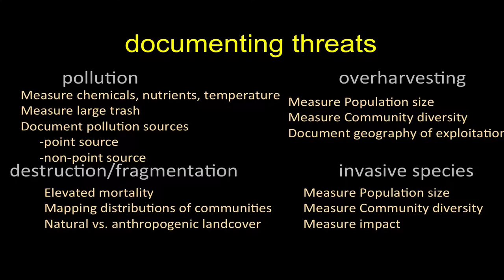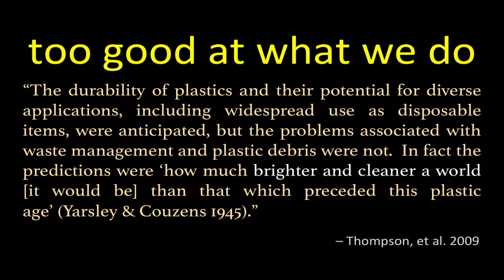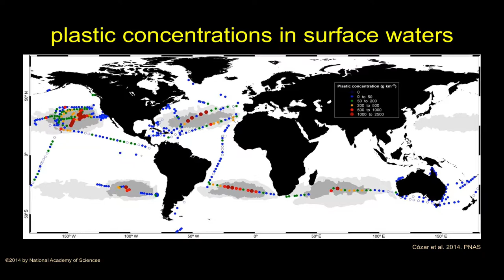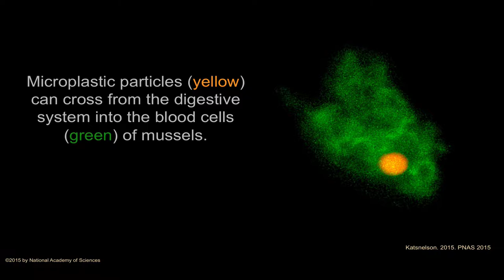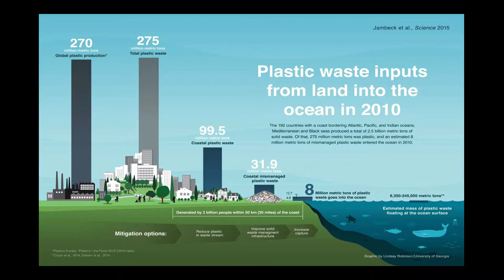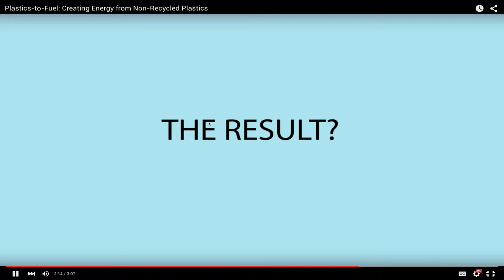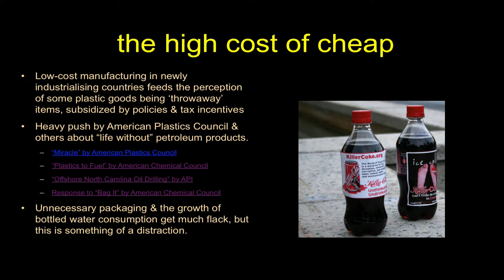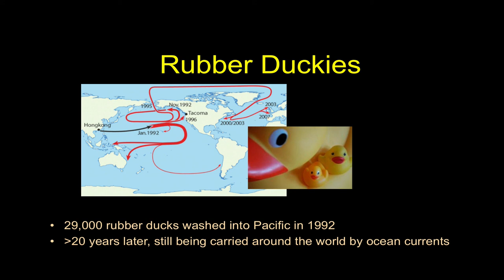Oceanic Plastic Pollution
In a follow-up to our discussion of the relative importance of various threats to our coast and ocean, we delve in more depth into the pollution issue.  Specifically we explore the growing issue of plastic (especially microplastic) pollution ion our global ocean.

In addition, I referenced (but did not play) an audio file (a radio Ad):

The data I referenced, came from the following sources:

Thompson, R.C., S.H. Swan, C.J. Moore, F.S. vom Saal. 2009. Our Plastic Age. Philosophical Transactions of the Royal Society B. 364(1526): 1973–1976. DOI: 10.1098/rstb.2009.0054